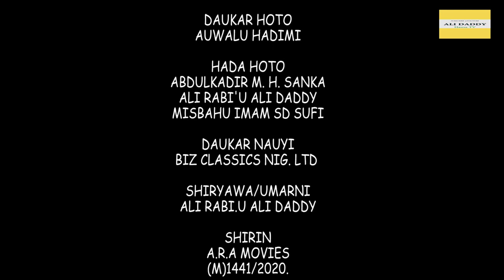ZAMAN DOYA Episode 5 Hausa series Ali Daddy